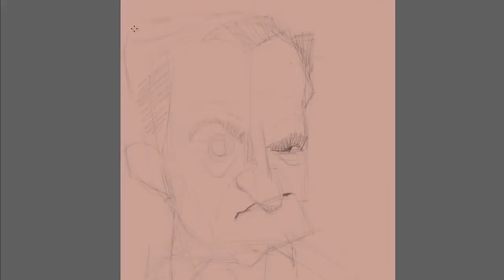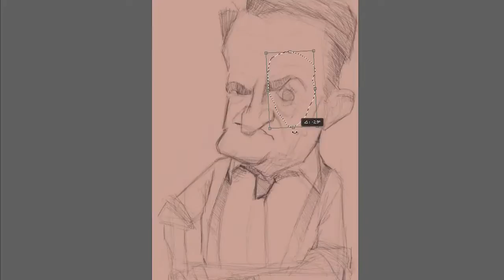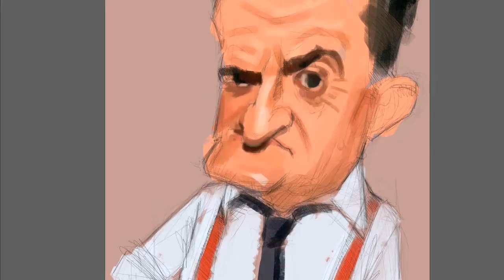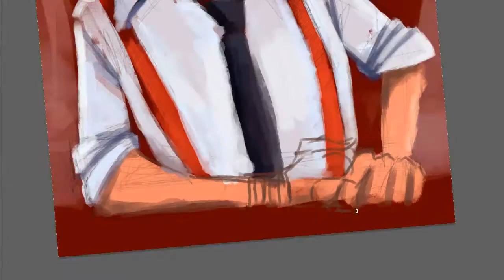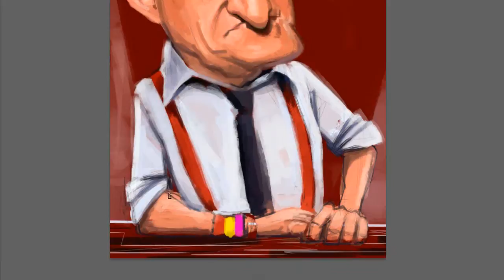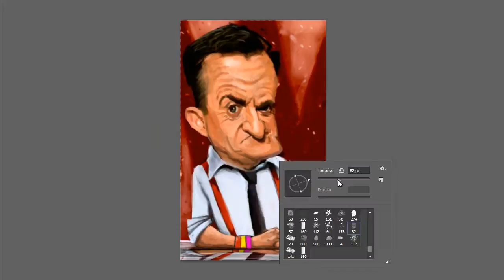Wyoming Caricatura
Pintura digital,